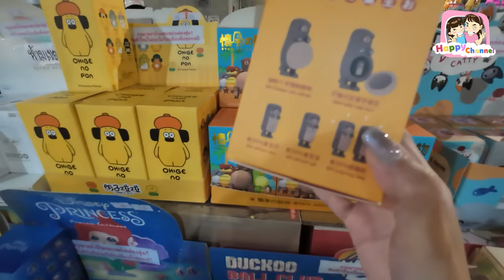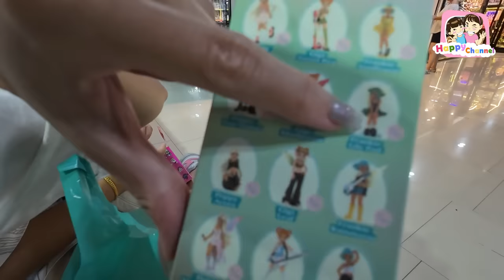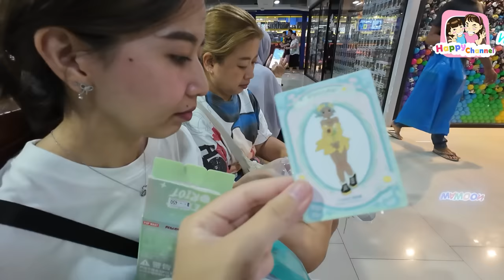งบ 1500 บาท ซิ้อกล่องสุ่ม art toy ได้อะไรบ้าง Happy Channel